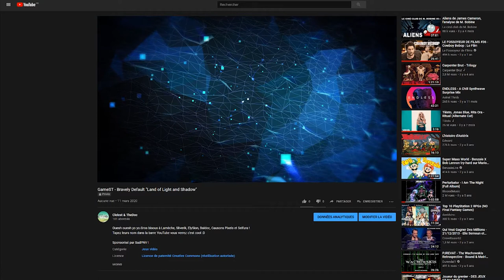GameST - Bravely Default "Land of Light and Shadow"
Tout d'abord milles mercis pour les 100 abonnés ! Jamais on aurai penser en lançant cette chaîne arriver à parler à autant de monde. Merci du fond du cœur, en espérant qu'on vous intéresse toujours autant !

Donc aujourd'hui, nouvel épisode de GameST sur une musique très cool qui nous permet de parler de l'Overworld, de l'intérêt musical d'un tel accompagnement, et d'un cas tellement rare dans le JV : La Musique qui régule un Système de Jeu.

En espérant que cette vidéo vous aura plu, sur ce on se dit à la prochaine, mais le plus tard possible o/

TEMPS DE PRODUCTION :
Temps de Jeu : 1 Heure
Écriture : 3/4 Heures
Enregistrement et Mixage Audio : 5 Heures
Montage Vidéo : 20 Heures
Total : Environs 30 Heures

CREDIT :
Koudelka : Home made maggle !